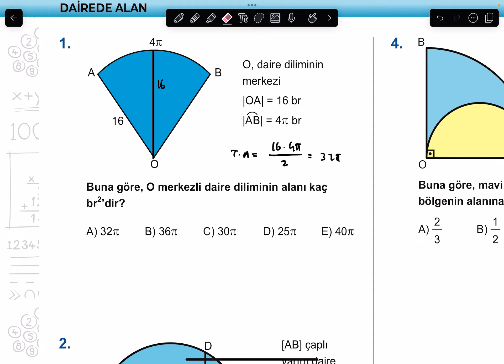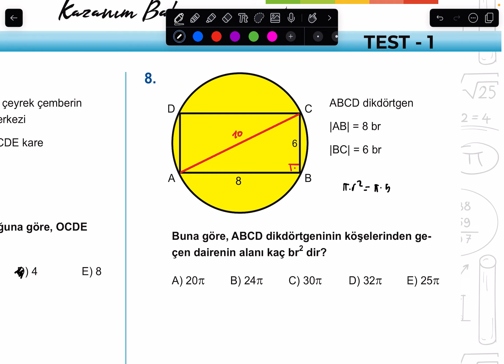Dairede Alan Test 1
Barış Çelenk Yayınları Geometri Kitabının ''Kazanım Bakış'' testlerini yeni baskıda da çözüyoruz. İyi Seyirler...